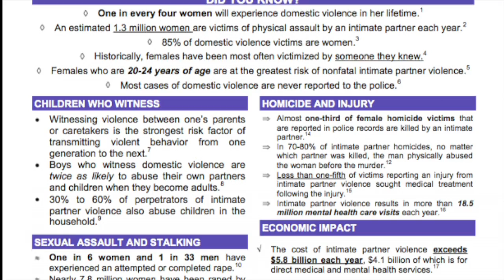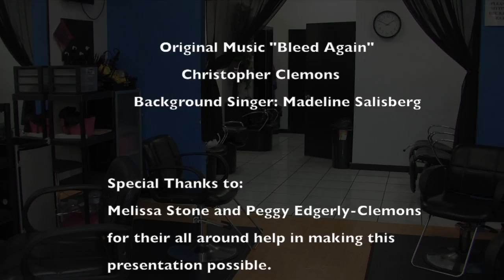BarberShop Talk 2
This video is about BarberShop Talk 2